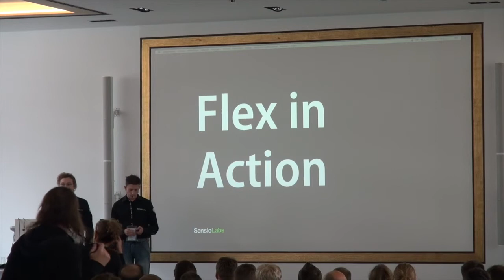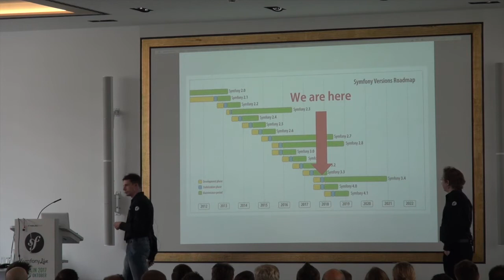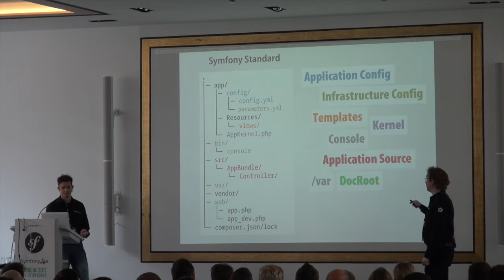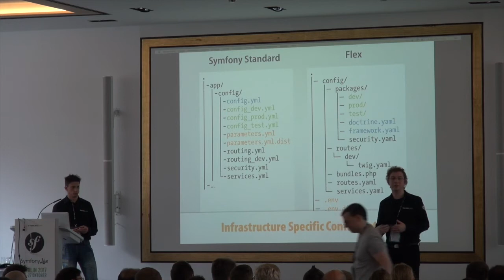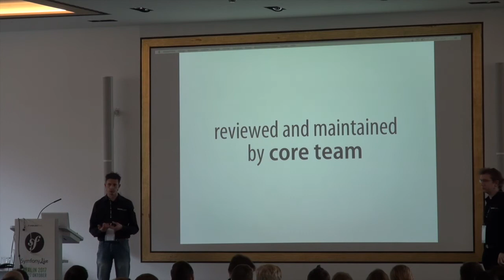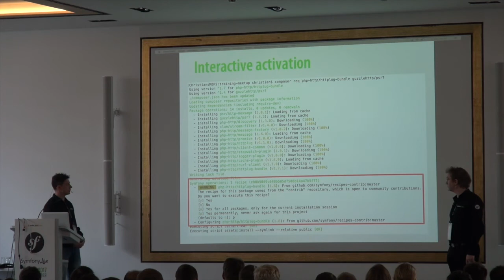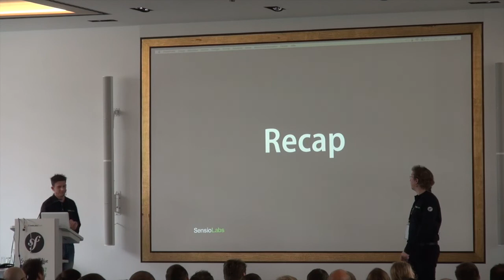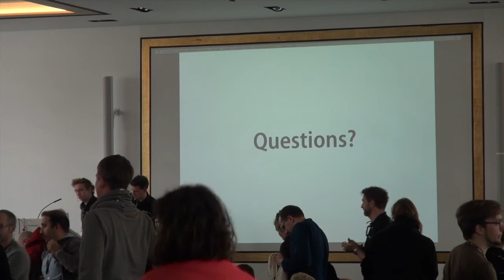SymfonyLive Berlin 2017 - Christian Flothmann & Christopher Hertel - Symfony Flex in Action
Symfony Flex ist der neue heiße Scheiß in der Symfony Welt und ändert die Art und Weise wie Anwendungen gebaut werden. Als Entwickler muss ich mich jetzt genauer mit meinen Abhängigkeiten auseinander setzen, kann diese aber auch besser auf meine Anwendung abstimmen. Wir haben Symfony bei dem Schritt in die neue Flex-Epoche begleitet und zeigen Euch an einem konkreten Beispiel wie Anwendungsentwicklung jetzt aussehen kann.

 Bleibe immer auf dem Laufenden!